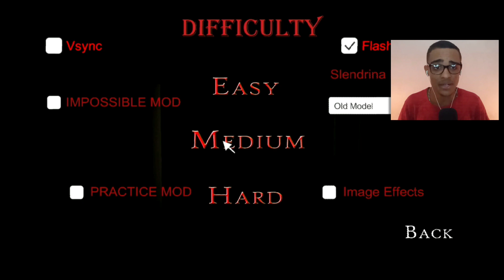JAMAIS ENTRE NESSA CASA... - House of Slendrina ( PC )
Nesse video jogamos e zeramos House of Slendrina no modo normal, descobrimos o segredo da família da Slendrina.